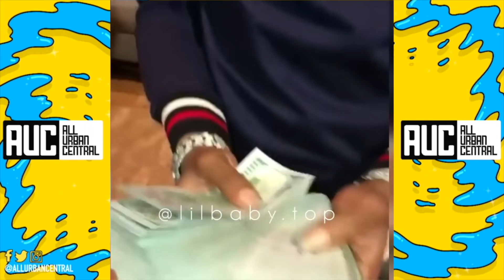Lil Baby Been Had His Stripes On The Block In ATL Before The Fame